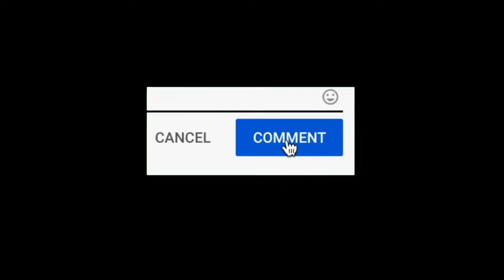Samantha Ruth Prabhu x Na Na Na Crush status | (Trending Status)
⚠️ 𝑾𝑨𝑹𝑵𝑰𝑵𝑮!

ᴅɪꜱᴄʟɪᴍᴇʀ :- ᴠɪᴅᴇᴏ ɪꜱ ꜰᴏʀ ᴇᴅᴜᴄᴀᴛɪᴏɴᴀʟ ꜱᴛᴀᴛᴜꜱ ᴍᴀᴋɪɴɢ ᴘᴜʀᴘᴏꜱᴇ ᴏɴʟʏ . ᴄᴏᴘʏʀɪɢʜᴛ ᴅɪꜱᴄʟᴀɪᴍᴇʀ ᴜɴᴅᴇʀ ꜱᴇᴄᴛɪᴏɴ 107 ᴏꜰ ᴛʜᴇ ᴄᴏᴘʏʀɪɢʜᴛ ᴀʀᴛ 1976, ᴀʟʟᴏᴡᴀɴᴄᴇ ɪꜱ ᴍᴀᴅᴇ ꜰᴏʀ "ꜰᴀɪʀ ᴜꜱᴇ" ꜰᴏʀ ᴘᴜʀᴘᴏꜱᴇꜱ ꜱᴜᴄʜ ᴀꜱᴡᴇᴇᴛ ᴄʀɪᴛɪᴄɪꜱᴍ, ᴄᴏᴍᴍᴇɴᴛ ɴᴇᴡꜱ ʀᴇᴘᴏʀᴛɪɴɢ, ᴛᴇᴀᴄʜɪɴɢ, ꜱᴄʜᴏʟᴀʀꜱʜɪᴘ, ᴀɴᴅ ʀᴇꜱᴇᴀʀᴄʜ. ꜰᴀɪʀ ᴜꜱᴇ ɪꜱ ᴀ ᴜꜱᴇ ᴘᴇʀᴍɪᴛᴛᴇᴅ ʙʏ ᴄᴏᴘʏʀɪɢʜᴛ ꜱᴛᴀᴛᴜꜱ ᴛʜᴀᴛ ᴍɪɴᴅ ᴏᴛʜᴇʀᴡɪꜱᴇ ʙᴇ ɪɴꜰʀɪɴɪɴɢ. ɴᴏɴ ᴘʀᴏꜰɪᴛ, ᴇᴅᴜᴄᴀᴛɪᴏɴ ᴀɴᴅ...

hashtags🥀...

KEYWORDS 🔐
samantha status
share chat tamil samantha status
vijay samantha status
sivakarthikeyan samantha status sharechat tamil
swami samarth status
happy birthday samantha status
surya samantha status
samantha status video
samantha status tamil
samantha status hindi
samantha status sharechat tamil
sam status adx florence
samantha akkineni status
samantha akkineni status video sharechat hindi
samantha akkineni status video sharechat tamil
sam application status
sam active status
hindi love status 4k
sharechat 4k status hindi love
new love hindi 4k status
love status 4k hindi
hindi love status 4k ad
hindi love status 4k available
hindi love status 4k action camera
hindi love status 4k apple tv
hindi love status 4k a day
hindi love status 4k app download
hindi love status 4k army
hindi love status 4k avatar
hindi love status 4k beauty
hindi love status 4k bra
hindi love status 4k bit
hindi love status 4k by
hindi love status 4k by son
hindi love status 4k blu ray
hindi love status 4k blu ray player
hindi love status 4k box
samantha ruth prabhu status,
samantha ruth prabhu status birthday,
samantha ruth prabhu whatsapp status,
samantha ruth prabhu attitude status,
samantha ruth prabhu whatsapp status hindi,
samantha ruth prabhu hindi song status,
samantha ruth prabhu full screen status,
samantha ruth prabhu cute status,
samantha ruth prabhu love status,
samantha ruth prabhu and naga chaitanya,
samantha ruth prabhu akshay kumar,
samantha ruth prabhu and vijay movie in hindi,
samantha ruth prabhu and vijay devarakonda,
samantha ruth prabhu beauty secrets,
samantha ruth prabhu channel,
samantha ruth prabhu comedy scenes in hindi,
samantha ruth prabhu critics choice awards,
samantha ruth prabhu english interview,
sam curran status share chat tamil
samantha gethu status share chat tamil
vijay samantha love status download
vijay samantha love status video download
samantha love whatsapp status download
samantha love status download
samantha love status video download
samantha status jackson
samantha status johnson
samantha status joseph
samantha love status
samantha love status share chat
samantha love status tamil
vijay samantha love status
surya samantha love status sharechat
samantha marital status
samantha akkineni marital status
vijay and samantha whatsapp status
vijay and samantha love status
samantha akkineni status sharechat
samantha akkineni whatsapp status download
samantha status jackson
samantha status johnson
samantha status joseph
samantha love status
samantha marital status
hindi english status song,
hindi english status mix,
hindi english status shayari,
hindi english status life,
hindi english status sad,
hindi english status video download,
friendship songs mashup hindi english status,
remix hindi english status,
hindi english aesthetic status,
hindi and english status,kur cute whatsapp status tamil,
samantha edit,
samantha edits whatsapp status,
samantha edit status,
samantha edit vertical,
samantha edits whatsapp status tamil,
samantha edit preset alight motion,
samantha edit 4k,
samantha edit whatsapp status,
samantha edit status tamil,
edit sam and cat,
samantha hot edit with akshay kumar,
samantha oo antava vertical edit,
samantha ae inspired edit,
samantha oh antava vertical edit,
samantha birthday edit,
samantha badass edit xml,
samantha badass edit preset,
samantha birthday edit preset,
samantha burberry photoshoot edit,
samantha birthday hot edit,
how to edit like samantha caveat,
dippam dappam song samantha edit,
samantha efx edit